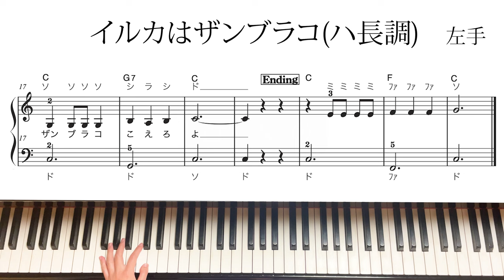【2024年度保育士試験曲】いるかはザンブラコ 初級 ト長調・ハ長調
ト長調
両手：0:00
右手：0:39
左手：1:13

ハ長調
両手：1:52
右手：2:28
左手：3:04

BeauToneピアノサービス

BeauToneアレンジ楽譜　/　music sheet

使用機材・作成環境